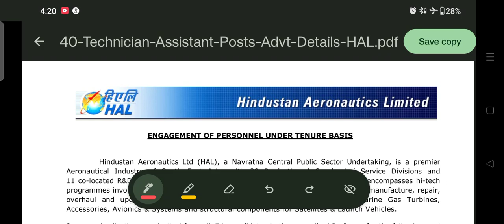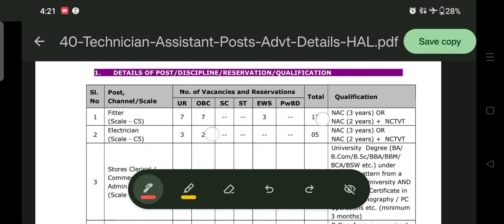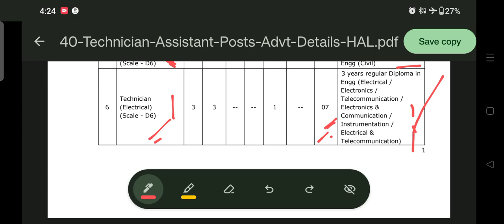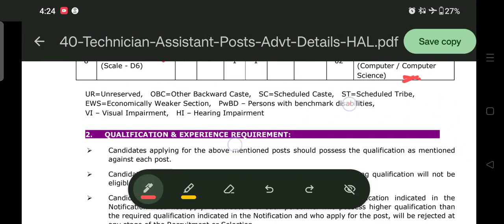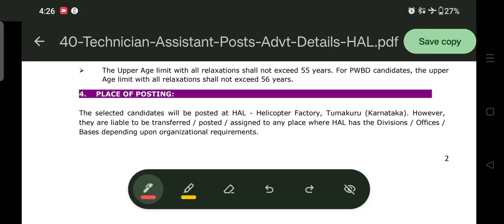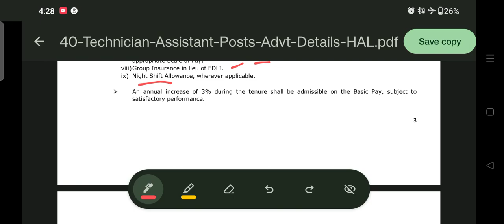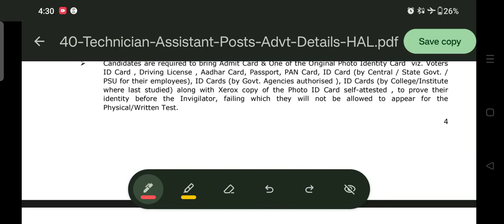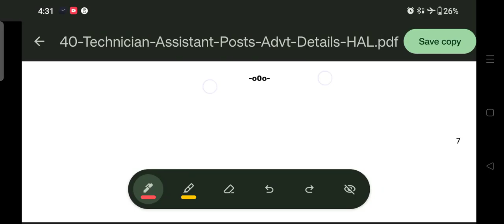Excellent Job Opportunity | Tumkur | Karnataka